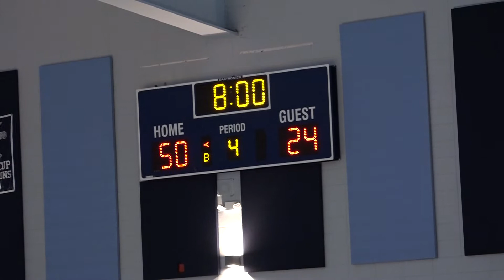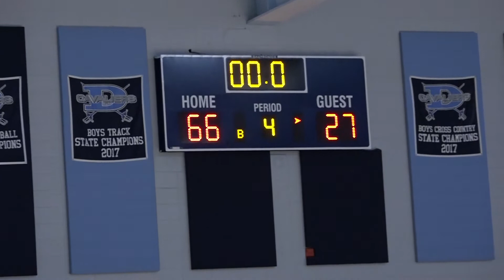Dorman vs Easley 2021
Dorman Vs Easley February 16, 2021